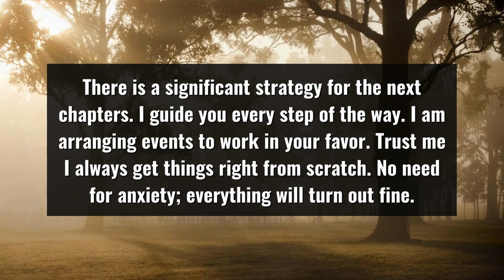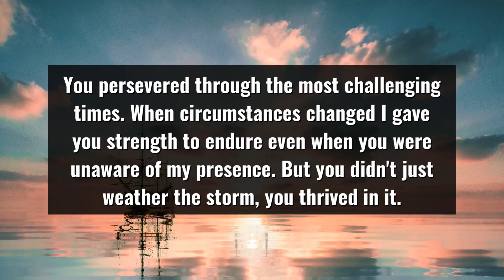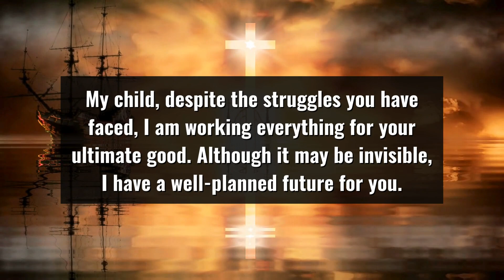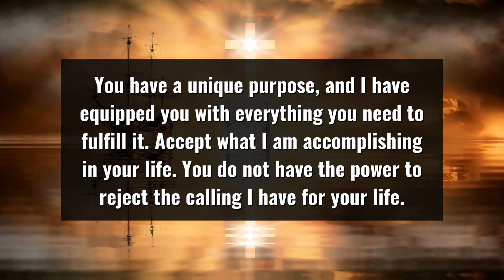You Are Meant To See This!🙏 | God's Blessings Today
This Video Includes All These Searches  👇
1. god message
2. Jesus message
3. god message now
4. god's message now
5. god message today
6. god says
7. God's message today
8. god message for you
9. god message for me
10. God's message for you
11. God's message for me
12. god message for you today
13. god's message for me today
14. God's message for you today
15. God's message for me today
16. inspiration of god
17. god blessings message
18. Jesus Christ
19. urgent message from god
20. motivational quotes
21. universe message